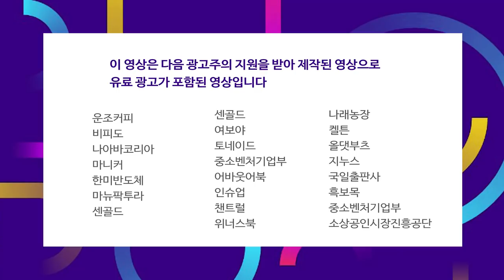미국의 중국 때리기, 지금 중국시장 투자시 꼭 알아야할 것들